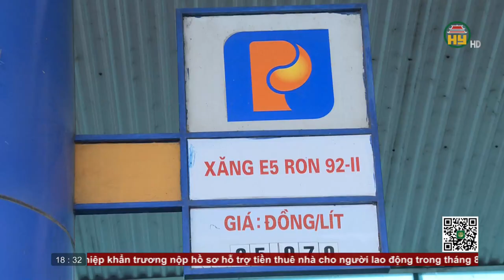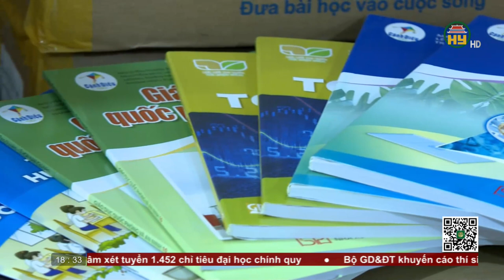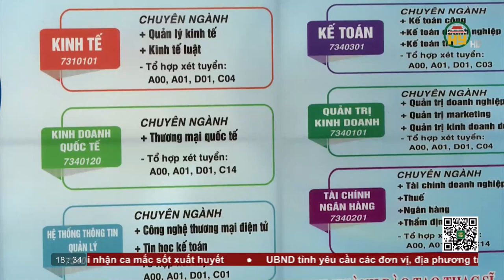Bản tin 18h30 ngày 09/08/2022